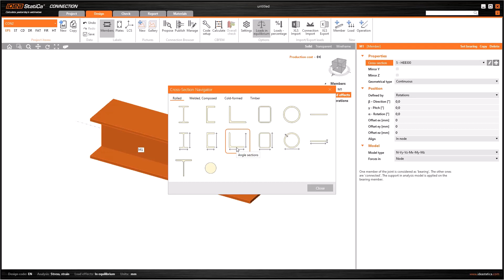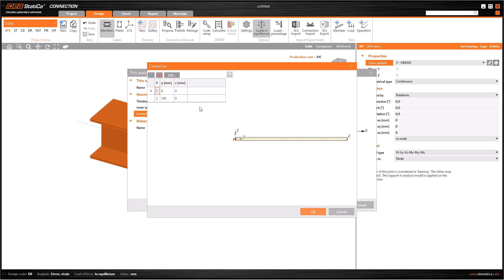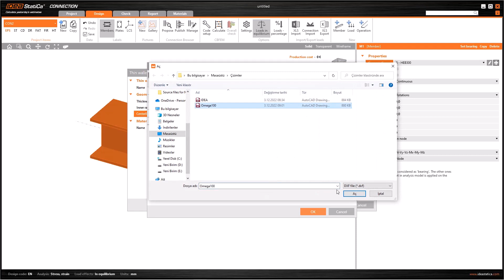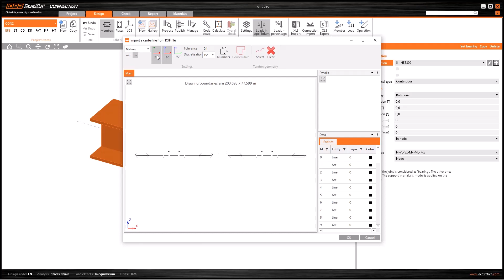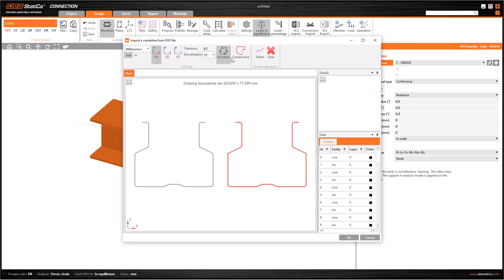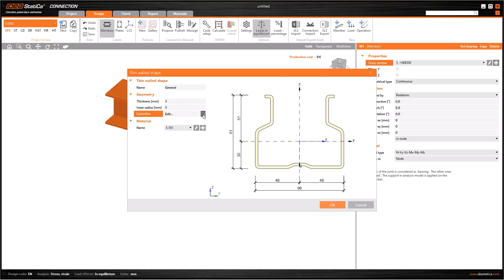Cold Formed Profiles General Form